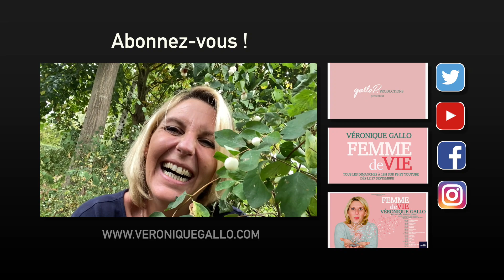Veronique Gallo - Femme de Vie - La terre est toujours gelée...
"Femme de Vie...", la nouvelle série humoristique de Véronique Gallo qui, de semaine en semaine, va découvrir et redécouvrir les joies de la nature grâce à sa meilleure amie Ali...